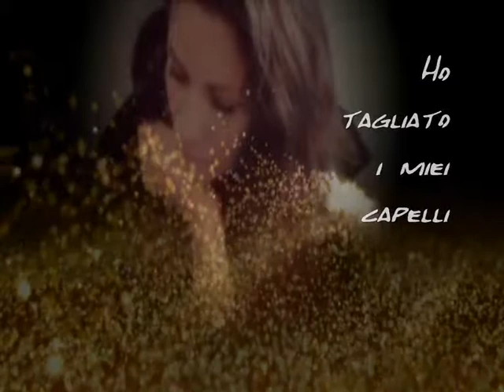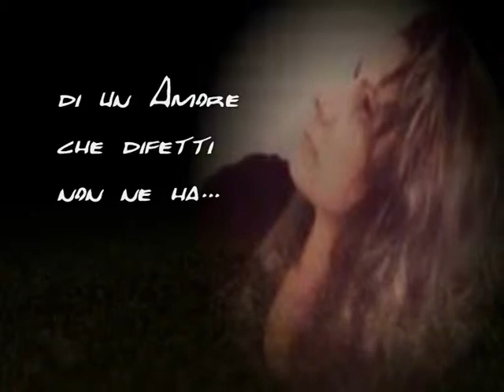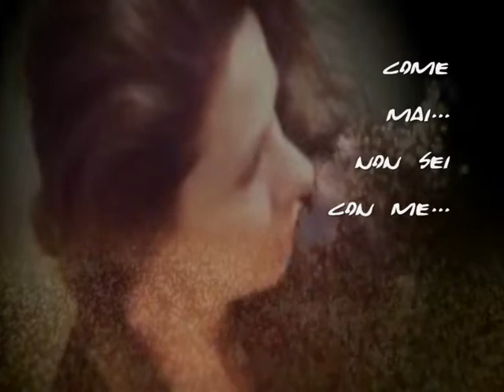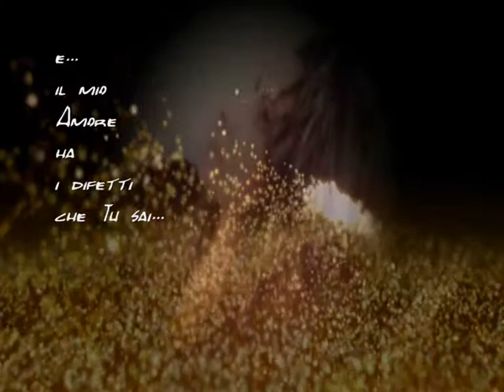Come vivi senza me Laura Pausini By Tiffany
Ho Tagliato i miei capelli
per te
li ho messi in ordine
in attesa che ritorni
mi consolo A scrivere...ah ah

Come vivi senza me
adesso che
possiamo smettere
di fare finta che non c'è
nessuno che
vivrà.
di un amore
che difetti non ne ha

Ho sottolineato i miei ricordi
per riavere nitido
il profilo dei miei giorni
e l'elenco delle cose
che non ho
Come vvi senza me
adesso che
dobbiamo ammettere,
che un motivo più non c'è
di attendere
non c'è

Come mai
Non sei
Con me
prova a credere
in noi
se puoi
e non difendere
in te
Se c'è
la rabbia inutile...
se c'è

senza me...

tu come vivi senza me
adesso che
Sei consapevole
Che il mio amore
ha i difetti che tu sai
E per amore
Se li accetti
tornerai.